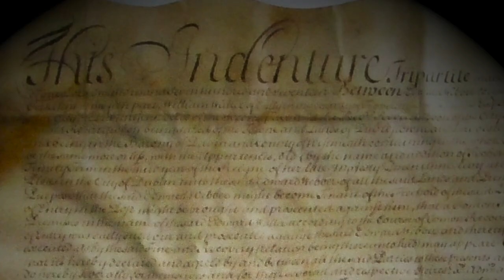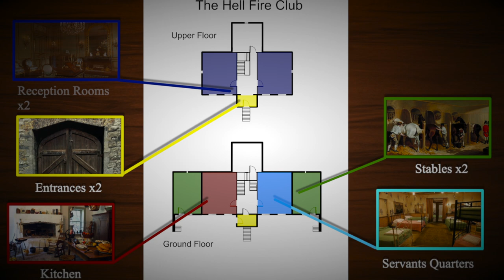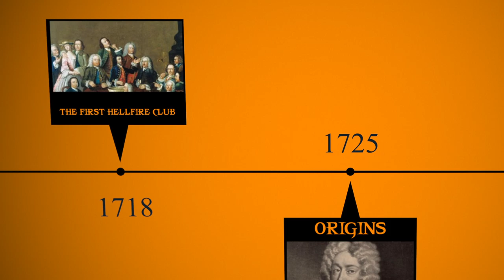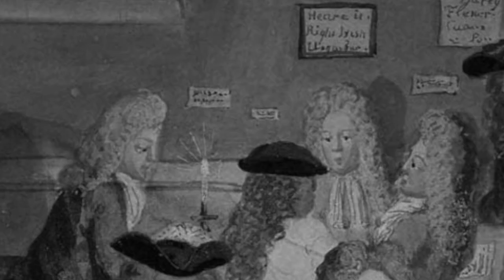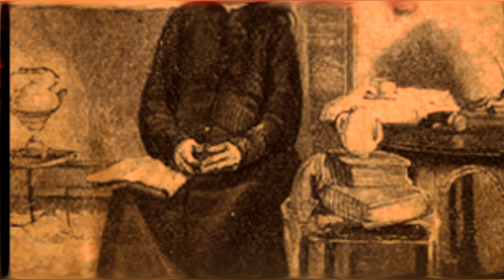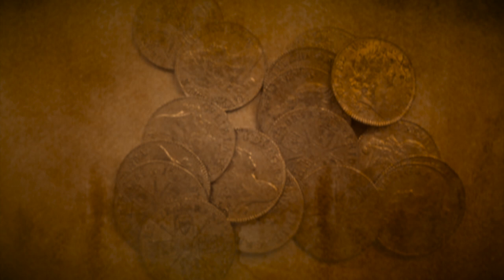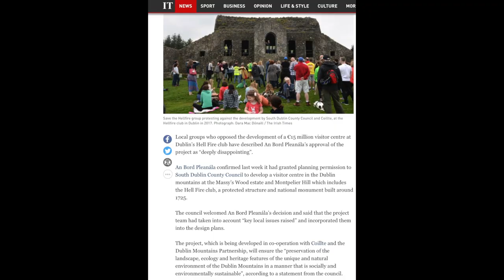The Insane Story Behind Dublin's Hell Fire Club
This is the first episode in a new series (Eerie Éire) which aims to explore Irish legends whilst also uncovering the darker side of Irish folklore and myth. So to begin we are going to be discussing one of Ireland's most iconically eerie locations. Dublin's Hell Fire Club. So turn out the lights, lock your doors and let’s get started.

About Intrigue Academy:
Intrigue Academy is a place where can come to learn intriguing and fascinating facts about a vast array of random topics through entertaining/education videos. New videos are uploaded on a monthly basis.

Special thanks to Meghan Doyle for all her help with the shoot.

Select music by: YouTube Music Archive
Select images and footage by: Pexels

Additional Music:

Robotic Birds - Scott Holms